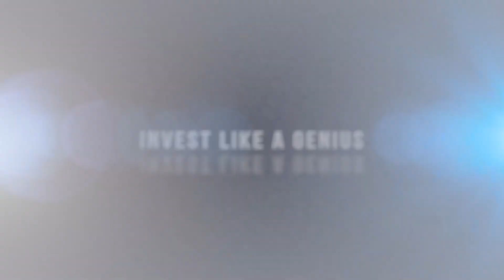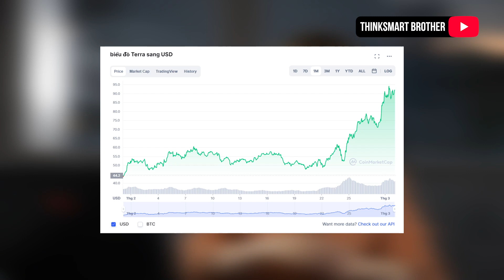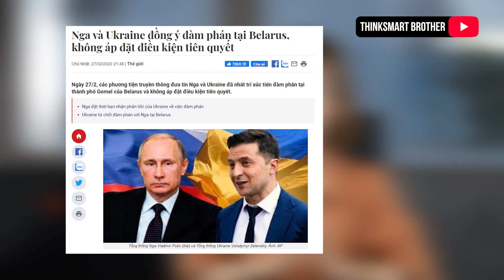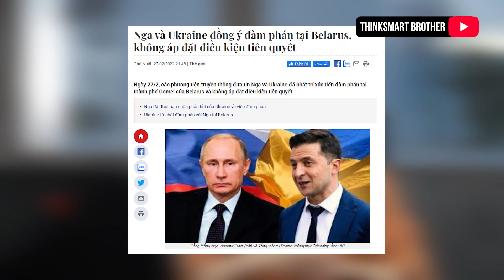CẤM VẬN KINH TẾ - ĐÓNG BĂNG TIỀN TỆ - VỊ THẾ & THÁCH THỨC NÀO CHO BITCOIN ?!?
🎬 ABOUT THIS VIDEO 🎬
📌 Time Stamp:
00:00 - Intro
01:09 - Các lệnh cấm vận và trừng phạt của Mỹ & EU
08:51 - Hậu quả của những đòn tấn công kinh tế
12:32 - Vị thế của BTC và những usecase quan trọng
20:07 - Những thách thức của BTC trong chiến tranh kinh tế
📈 We upload video about Invest in Crypto everyday !